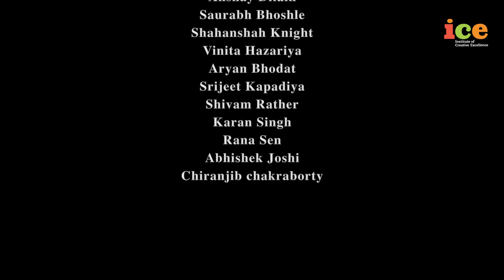Chapter 3 - Web Series Official I ICE Balaji Telefilms Pvt. Ltd.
Directed by- Shubham Khairkar

Creative Director - Shahanshah Knight

Asst. Director- Souvik Pal
                           Rushabh Solanki
                           Birat Roy Choudhry
                           Saurabh Bhosle

Executive Producer - Anuj Yadav

Story & Screenplay- Shubham Khairkar
                                    Souvik Pal
                                    Saurabh Bhosle

Cast-  Swastika Hazarika
           Abhishek Joshi
           Sneha Mule
           Anirudh Khurana
           Himansu Prasad
           Manjeet khanna
           Aditya Gedam
           Kasturi Hazarika
           Ujjawal Dailik
           Rohit Yadav
           Shubhasini Sharma
           Akshay Dilaik
           Saurabh Bhoshle
           Shahanshah Knight
           Vinita hazarika
           Aryan Bhodat
           Srijeet Kapadiya
           Shivam Rather
           Karan Singh
           Rana Sen
           Chiranjib Chakraborty

D.O.P-  Aditya Kuril
             Ojesh Shrivastava
             Jayesh Vrusiraj

Music & Sound - Kalrav Sarojwal

Edited by - Pankaj Gupta